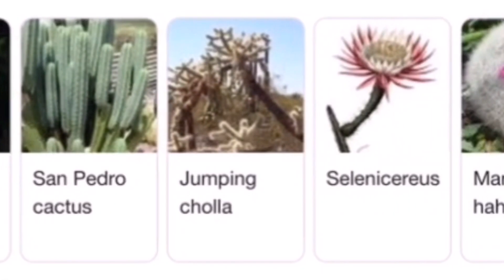How to make indoor Cactus plant| පතොක් පැලයක් ගේ ඇතුලෙ හදාගන්නා ආකාරය | maiya sense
cactus planting